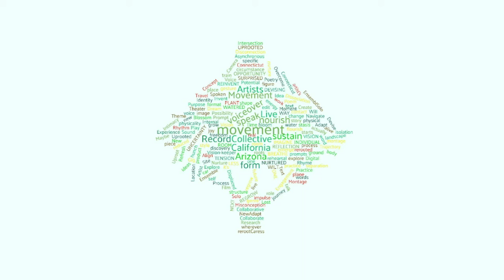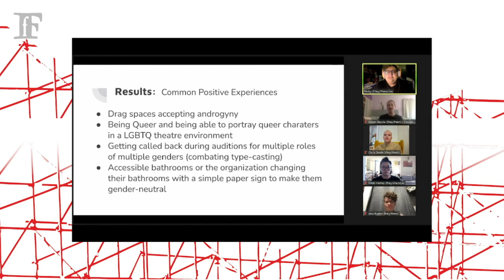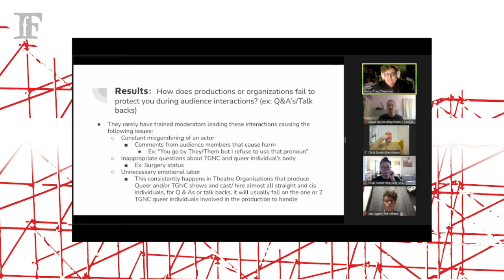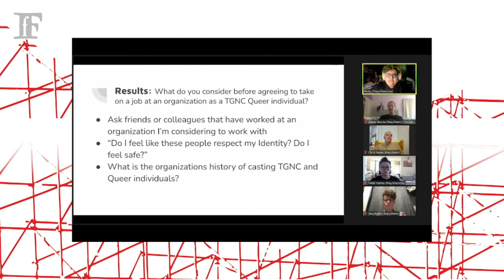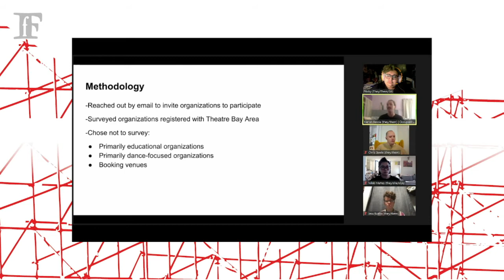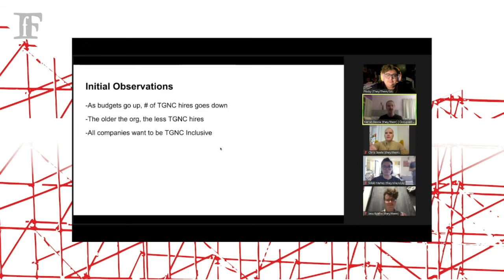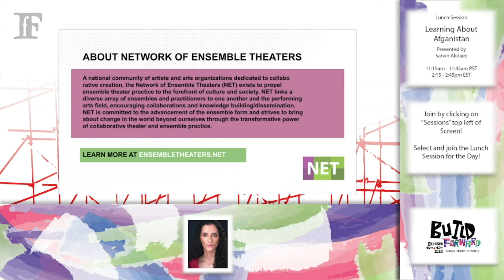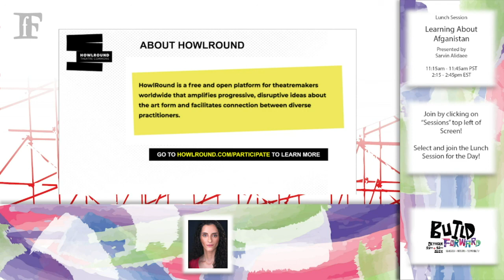Trans Advocacy Collective Panel at BUILD Forward on Friday 15 October 2021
What We Need: Testimonies and Demands from the TGNC Theatre Community
9:45 a.m. - 11:15 a.m. PDT (San Francisco, UTC -7) / 12:45 p.m. - 2:15 p.m. EDT (New York, UTC -4)
Panelists: TGNC Advocacy Collective

The TGNC Advocacy Collective (TAC) discusses queer and TGNC community testimonies and findings from surveys collected in August and September of 2021, followed by a discussion about how the Bay Area theatre community should move forward with more inclusive practices. What can theatres do to be better? What resources can we provide for our queer and TGNC community for self advocacy? What does safety and inclusion look like for the TGNC community within the theatre industry?

About BUILD Forward
Under the leadership of artistic director, Debórah Eliezer, partnered with the TGNC Advocacy Collective, LMDA and alongside guest facilitators Claudia Alick of Calling Up Justice, Ely Orquiza of The Living Document, and Pamela Capalad and MC Dyalekt of Brunch & Budget, foolsFURY Theater is gathering the field of ensemble theatremakers in its second field-wide digital convening. This year’s sessions will focus on trans advocacy and organizational adaptability. Returning Art Share format brings twelve new performances that negotiate the nature of digital liveness responding to the theme “uprooted” with curation coordinator, Anita Holland of Philadelphia-based theatre company Applied Mechanics.

Advocacy: Going beyond allyship and moving towards accompliceship. Demonstratively using privilege and agency to move marginalized voices to the center.

Artistry: Innovative storytelling at the intersection of aesthetic equity and artistic excellence.

Adaptability: The humble recognition that real change takes time, resilience and iterative, long-term commitment.

BUILD Forward is a two-day event featuring interactive townhalls, Art Shares with Microturgs, and discussions designed for artists, activists, culture workers, educators, theatre professionals, and anyone interested in building effective, long-lasting systemic change.

The field of ensemble theatre is moving forward. Join us.

Registration gives you greatest access. Link to Register (Pay What You Can) and Join the Conversation on CrowdCast.